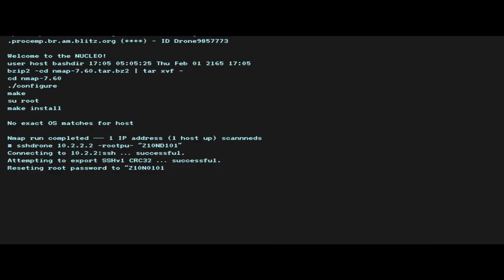Contos do Amanhã | Tales of Tomorrow (teaser)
COMING SOON | Contos do Amanhã (teaser)

Sinopse:
Em 2165, o sequestro de uma jovem coloca o último reduto da civilização humana, em guerra! O problema é que, para salvar a humanidade, será preciso contar com a ajuda de um adolescente que vive em 1999.

Ficha técnica:
Distribuidora: Moro Filmes
Produção: Daniela Israel
Produção Executiva: Daniela Israel, Pedro de Lima Marques, Davi de Oliveira Pinheiro e Luciana Druzina
Direção: Pedro de Lima Marques
Roteirista: Pedro de Lima Marques
Elenco: Bruno Barcelos (Jeferson), Duda Andreazza (Bia), Anderson Vieira (Jonathas - "Pezão"), Fernanda Roggia (Luana), Bruno Krieger (Professor), Catharina Conte (Alice), Cláudia Barbot (Andrea), Daiane Oliveira (Michele), Douglas Carvalho (Observador), Simone Telecchi (mãe) e Marcelo Herrera (Comentarista).
Direção de Fotografia: Pedro de Lima Marques
Direção de Arte: Cristy Figueiredo e Pedro de Lima Marques
Trilha Sonora Original: Renan Franzen
Músicos: Budapest Scoring Symphony Orchestra
Montagem: Alfredo Barros e Pedro de Lima Marques
Desenho de Som: Kiko Ferraz e Chrístian Vaisz